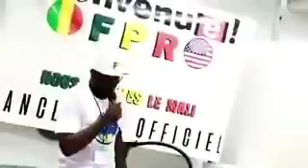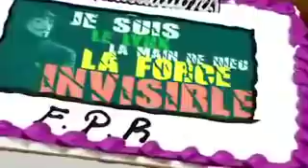FPR- Force Patriotique pour la Renaissance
Un nouveau Mali est possible.